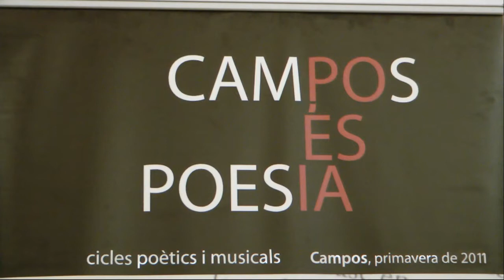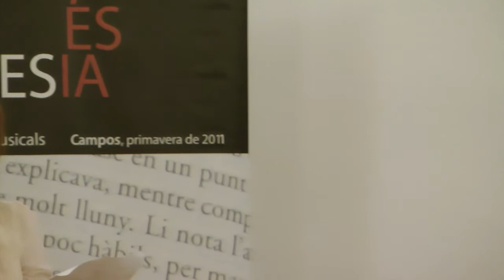Nº 2 CAMPOS ES POESIA 2012 VITORÍA Y SINTO VILLA DE CAMPOS MALLORCA.avi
CAMPOS ES POESIA se ha celebrado en la Villa de Campos este gran evento cultural EL TERCER CICLE POETIC MUSICAL.
El mano a mano entre estos cantautores poéticos Victoria Salvá y Sinto Serra amenizo la tarde-noche dando una gran satisfacción a un público que en todo momento apoyo a los cantantes, buen concierto.
Jóse (ELCAMARONIN)
CAMARONIN Videos - WE Come to us:
FIELDS IS POETRY was held in the town of Campos this great cultural event POETIC MUSIC THE THIRD CYCLE.
The duel between these poetic songwriters Victoria Serra Sinto Salva and livened up the evening giving great satisfaction to an audience at all times support the singers, good concert.YOU HAVE PLEASED ME
Jóse (ELCAMARONIN)